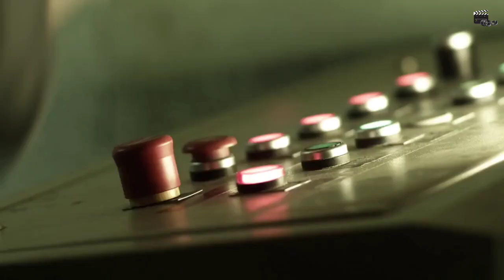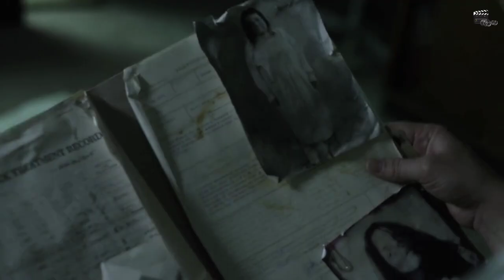Wrong Turn 4: Bloody Beginnings (2011) Film Explained (বাংলা)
"Wrong Turn 4" is a horror movie that was released in 2011. The movie is the fourth installment in the "Wrong Turn" franchise.

The film takes place in West Virginia, where a group of friends find themselves stranded in the middle of nowhere after their car crashes. As they try to find help, they stumble upon an abandoned mental asylum, which is home to a group of cannibalistic mutants.

The mutants are the descendants of a family who were forced to flee into the woods and live in isolation after being persecuted for their deformities. Over the years, they have resorted to cannibalism to survive and have become increasingly violent and territorial.

As the friends try to escape, they find themselves hunted down one by one by the mutants, who are determined to protect their territory at all costs. The survivors must use all their wits and resources to try and make it out alive before it's too late.

The movie is known for its gruesome and gory scenes, as well as its suspenseful storyline that keeps audiences on the edge of their seats. It has received mixed reviews from critics, but has gained a cult following among horror fans.

Wrongturn4Bloody beginnings

✳️Here Are The Credits For "Wrong Turn 4":

"Wrong Turn 4" was directed by Declan O'Brien and produced by Kim Todd. The screenplay was written by Declan O'Brien, based on characters created by Alan B. McElroy. The movie was produced by 20th Century Fox Home Entertainment and Constantin Film.

The cast of the movie includes Jennifer Pudavick, Tenika Davis, Kaitlyn Leeb, Terra Vnesa, Ali Tataryn, and Samantha Kendrick, among others.

The film's music was composed by Claude Foisy, and the cinematography was done by Michael Marshall.

Many people worked hard to make this movie possible, including the actors, directors, producers, writers, and crew members who were involved in its production.

Song : I Put A Spell On You
Credit : Halloween Party Trax